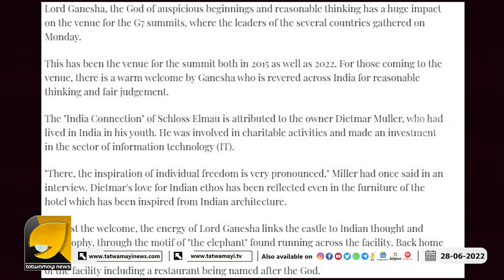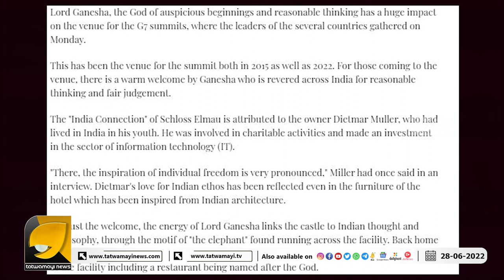G 7 ഉച്ചകോടിയും ഗണപതി ഭഗവാനും തമ്മിൽ എന്താണ് ബന്ധം? | LORD GANESH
G 7 ഉച്ചകോടിയും ഗണപതി ഭഗവാനും തമ്മിൽ എന്താണ് ബന്ധം?